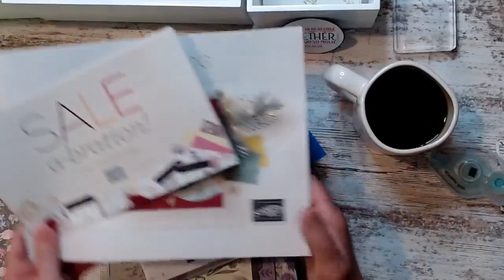Wonderful World stamp set and Designer Series Paper Sale-a-bration 2022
Here are three cards using the Wonderful World products from Sale-a-bration 2022.